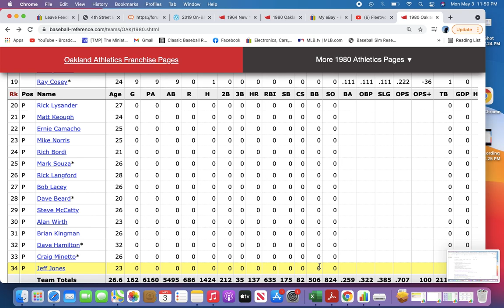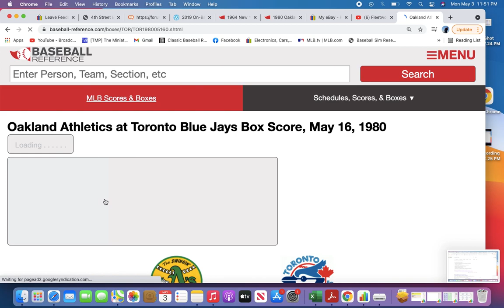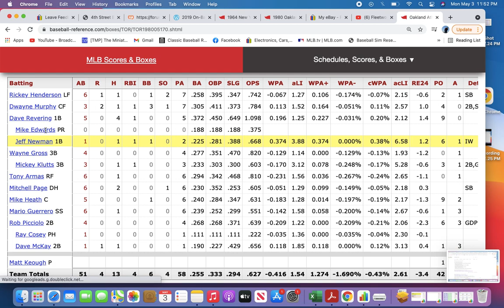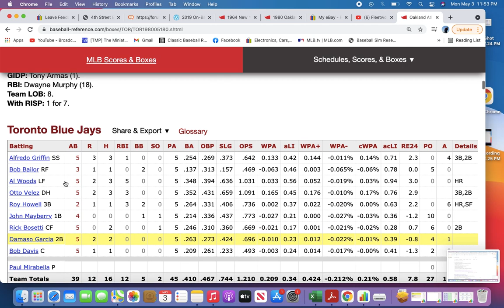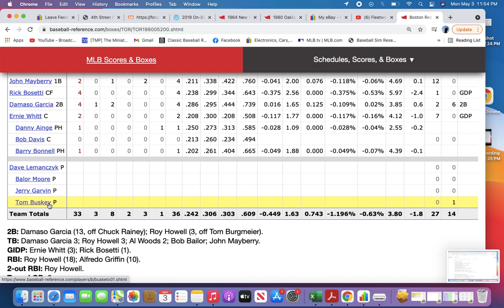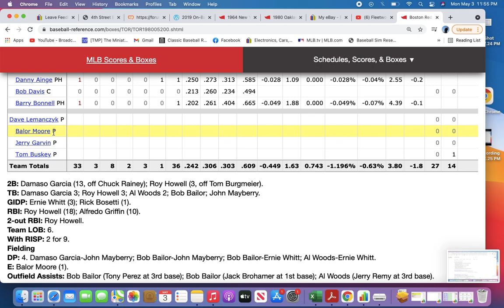How to prep for a season replay game.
Here is how I collect the necessary PH and relievers for my three game series.